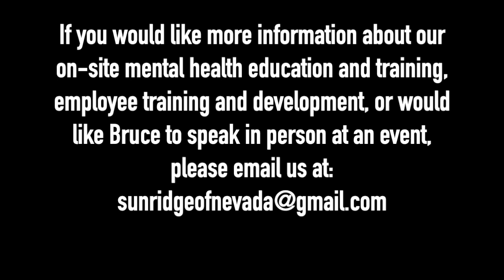THERAPIST BREAKS DOWN FRANK OCEAN'S 'SEIGFRIED'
Licensed Clinical Social Worker Bruce Mufson breaks down Frank Ocean's song 'Seigfried'.

BITCOIN
BTC Wallet - 1F6PzXHKYC4BgKesEai2BqaqfgQcgCZMqj